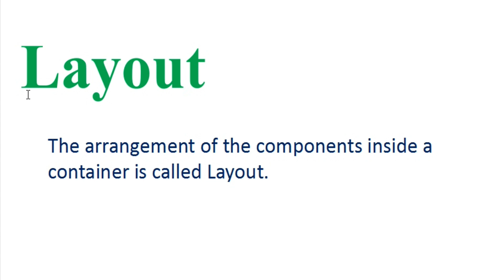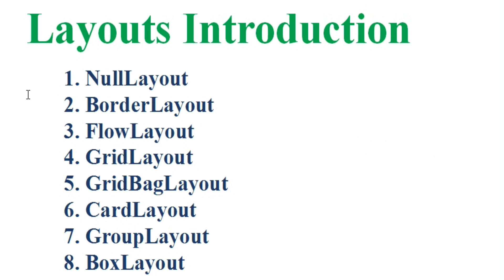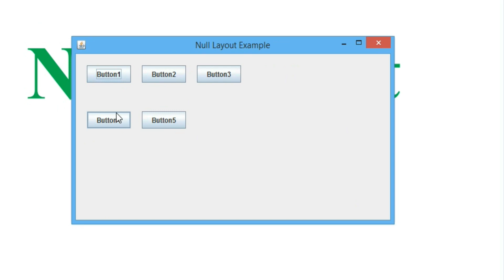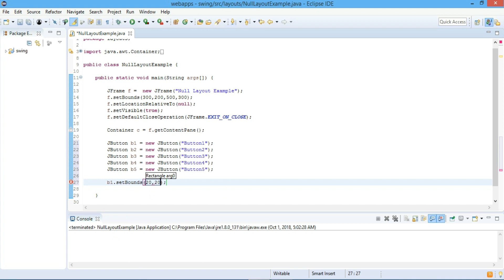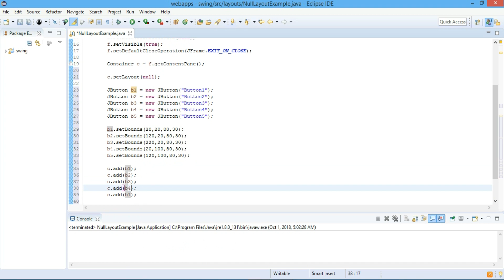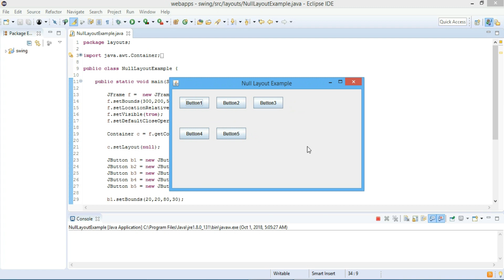#23 Java Swing Tutorial |Layout Managers Null Layout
Learn from mukul saini

0. Introduction to Java Swing.

7. JTextArea in Java Swing

8. JRadioButton in Java Swing

9. JCheckBox in Java Swing

10. JComboBox in Java Swing

11. How to create a jar file in Java

12. JMenuBar in Java Swing

13. Introduction to Event Listeners in Java

16. Key Listener in Java

17. Mouse Listener in Java

18. Mouse Motion Listener in Java

19. Focus Listener in Java

20. Caret Listener in java

21. Window Listener in java

22. Layout Managers in Java

23. Null Layout in Java

24. Border Layout in Java

25. Flow Layout in Java

26. Grid Layout in Java

27. Grid Bag Layout in Java You can also check